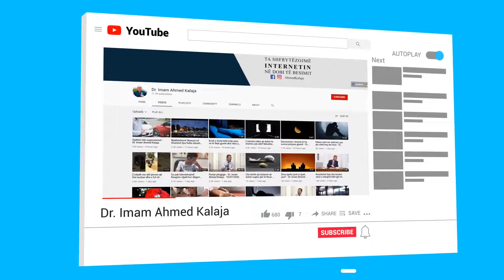Lutja e milionerit…